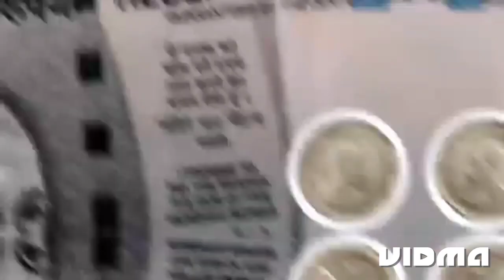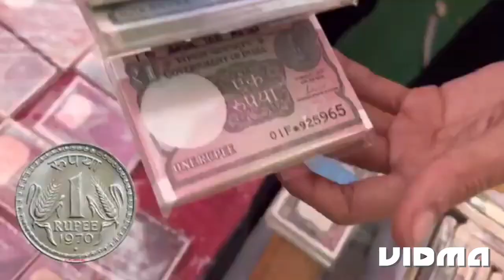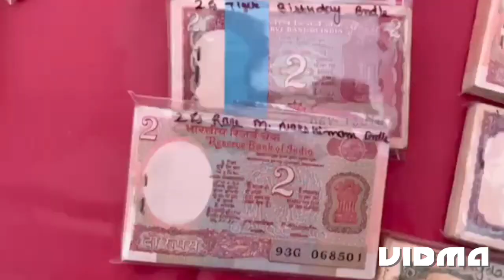old coin shop mumbai rell coin bayer contact karo bhai